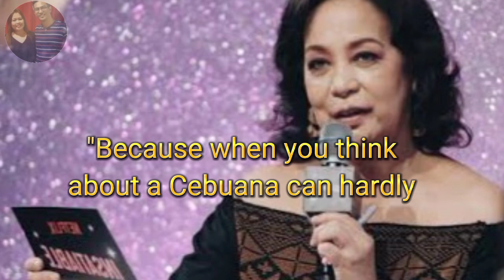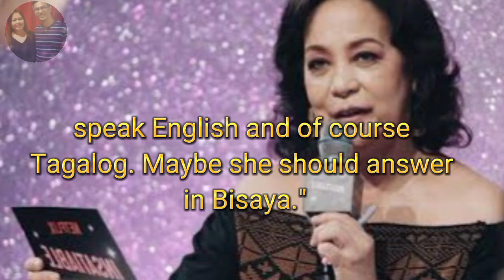TOP 9 BEAUTY QUEENS NA NASA SHOWBIZ/ CONTROVERSIES/ISSUES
Top 9 Beauty Queens na sa Showbiz

*Gloria Diaz (Miss Universe 1969)
*Pilar Pilapil (Binibining Pilipinas 1967)
*Ruffa Gutierrez (Miss World 1993 (Second Runner-Up)
*Alice Dixson (Miss International 1986 (Top 15)
Precious Lara Quigaman (Miss International 2005)
*Pia Wurtzbach (Miss Universe 2015)
*Kylie Verzosa (Miss International 2016)
*Megan Young (Miss World 2013)
*Harlene Budol (Binibining Pilipinas 2022 1st runner-up)

Written By: Lily A.